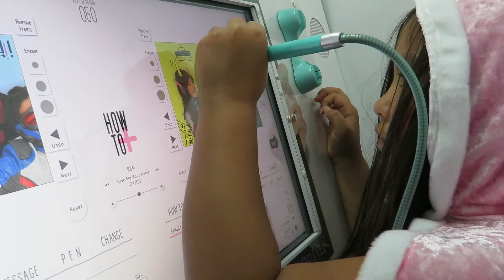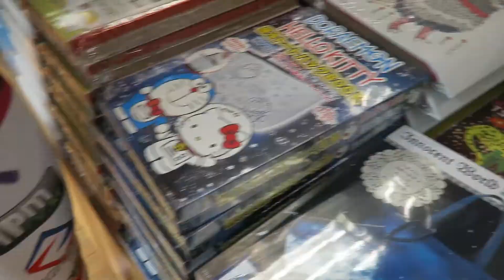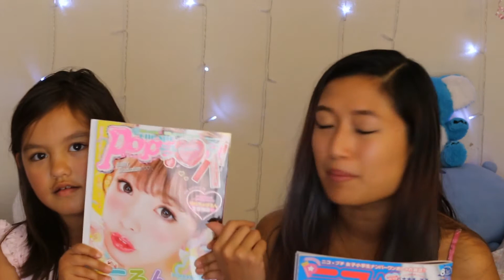SF Anime and Cosplay Festival | VLOG Fail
Cosplay and vlogging so not mix!

Cosplay photos: IG - @kulotskidee